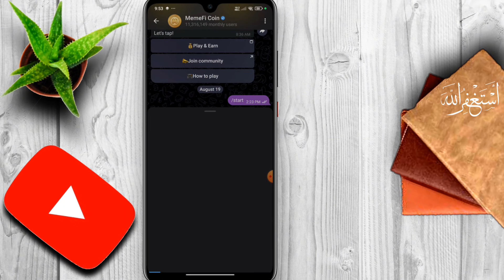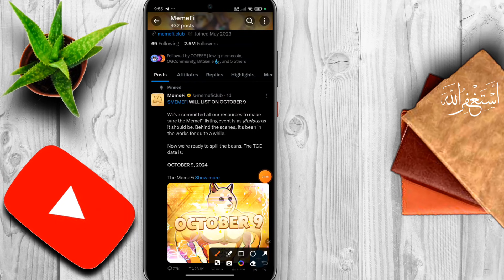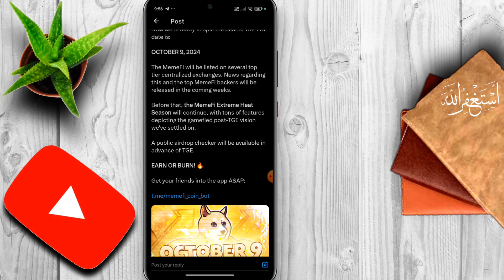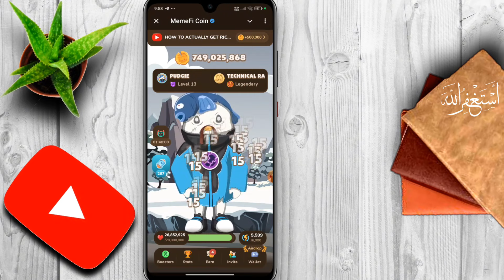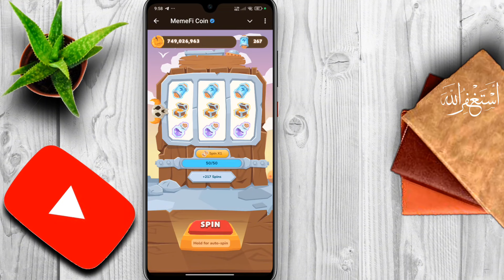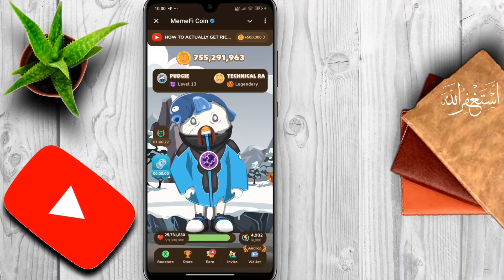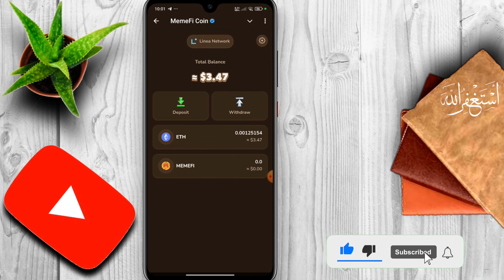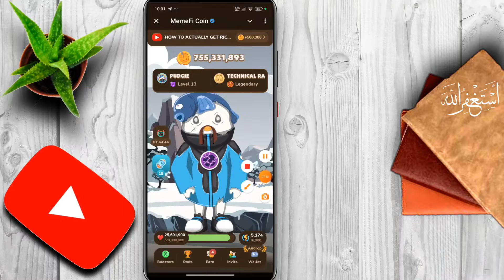MemeFi Listing Date and Increase Level Trick | MemeFi Listing Exchanges | How to Increase Level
About This Video:

Hi friends welcome in this video i will show you MemeFi listing date confirmed and how to increase MemeFi level and coins in short time new trick watch this video complete.

﹌﹌﹌﹌﹌﹌RELETED VIDEOS﹌﹌﹌﹌﹌

﹌﹌﹌﹌﹌﹌RELETED TOPICS﹌﹌﹌﹌﹌

how to increase memefi level
memefi 1 to 13 level increase trick
memefi coin daily combo today
today's memefi coin daily combo
memefi airdrop level increases tricks
memefi price prediction